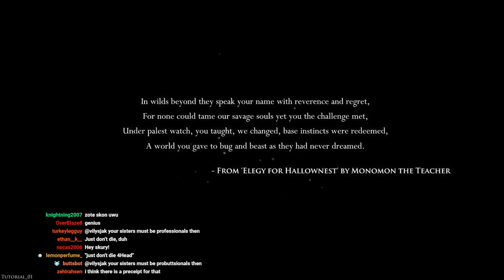Hollow Knight But I Follow The 57 Precepts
To what do I owe my long string of triumphs and victories, you ask? As I said earlier, the key is in my personal philosophy, the 'Fifty-Seven Precepts of Zote'.

thanks for zoteboating